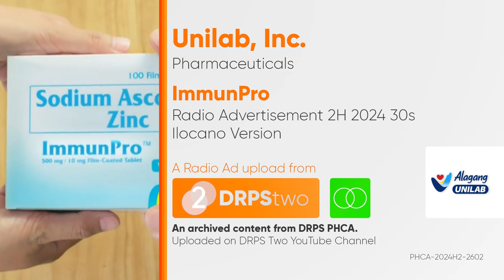ImmunPro Radio Ad 2H 2024 30s (Ilocano Version) [ST]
Ito po ang 2H 2024 Radio Ad ng ImmunPro (Ilocano Version).

DRPS Two 8123: ImmunPro Radio Ad 2H 2024 30s (Ilocano Version) [ST]